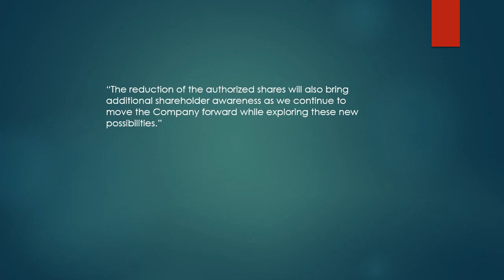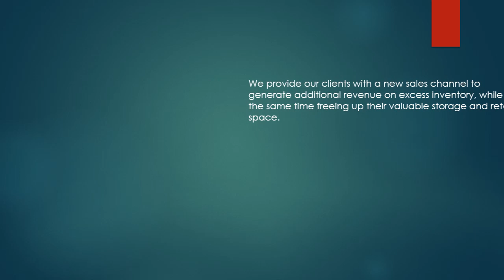BizAuctions Files Notice of Corporate Action With FINRA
LAS VEGAS, NV, United States, via eTeligis Inc., 06/19/2014 - - BizAuctions (OTC Pink: BZCN) (PINKSHEETS: BZCN) -- The Company filed a Notice of Corporate Action with FINRA to report an amendment to its articles of incorporation today as required under FINRA guidelines.